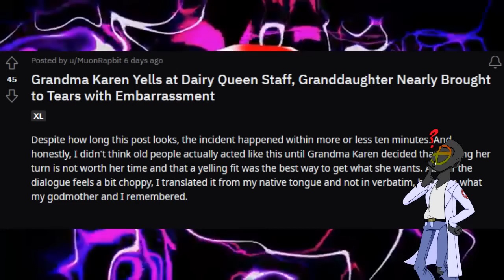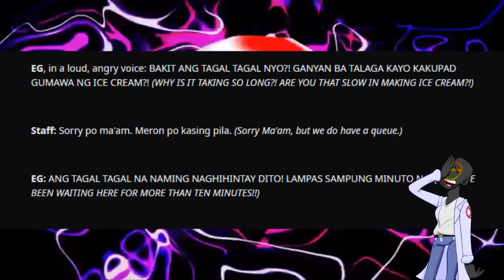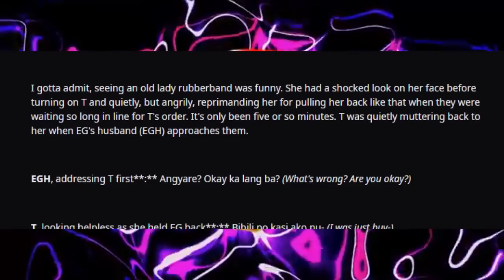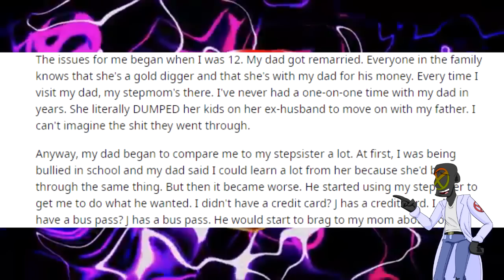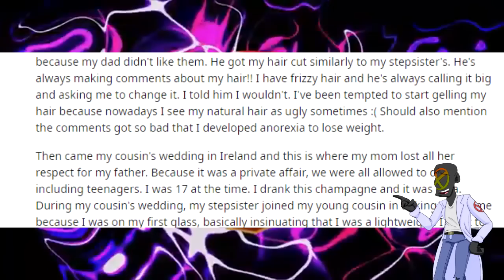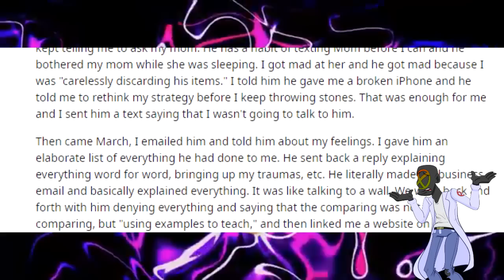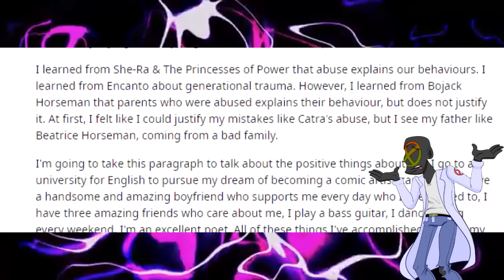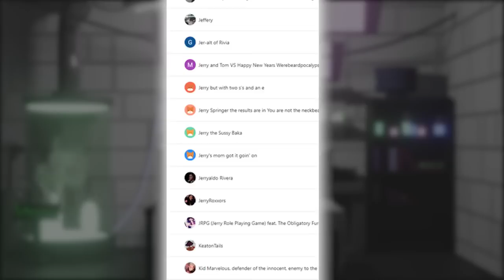r/EntitledParents | ENTITLED GRANNY NEEDS ICE CREAM NOWWW!!!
In this episode of r/EntitledParents we are rocking out with a couple of insane parents that are out to make everyone just as miserable as they are! These entitled parents can't understand the word NO and it leads to some insane misunderstandings. Do you really need that Dairy Queen ice cream cone? Or are you trying to prove a point? I'm not sure if even the entitled mother knows the purpose of her endless rantings...